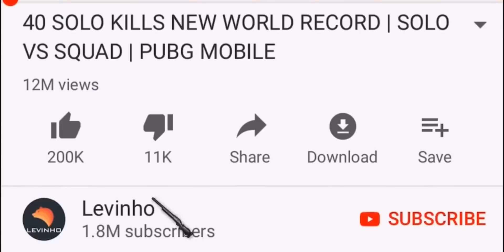He Took My Outfit & I Did THIS | PUBG MOBILE